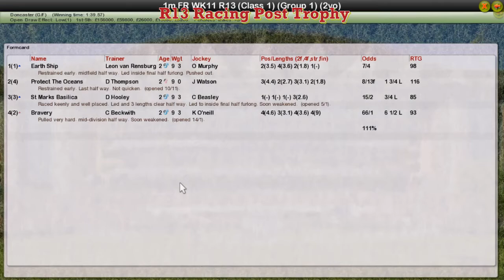FR WK11 R13 Racing Post Trophy